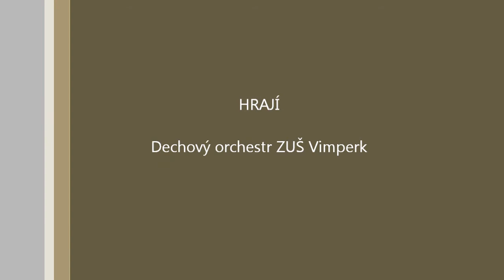Dechový orchestr ZUŠ Vimperk (6) - Festival Vačkářův Zbiroh 2012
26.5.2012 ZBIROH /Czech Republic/